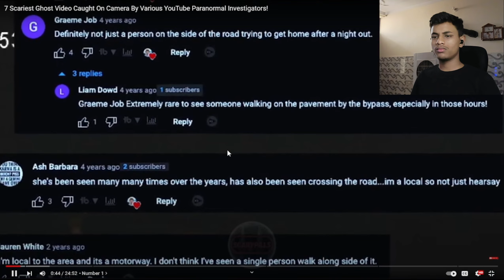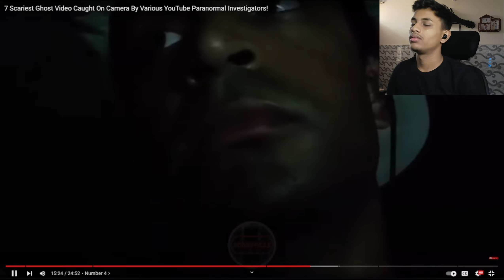Most viewed SACRY Youtube shorts 😱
Most viewed SACRY Youtube shorts 😱 horror challenge

My Setup
RTX 3070
32 GB RAM